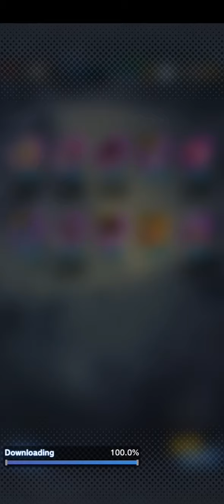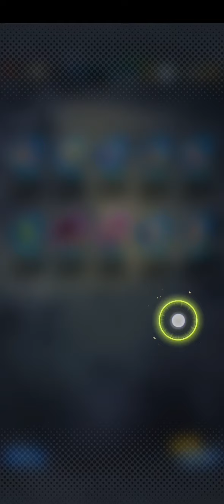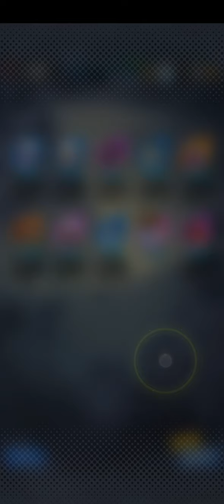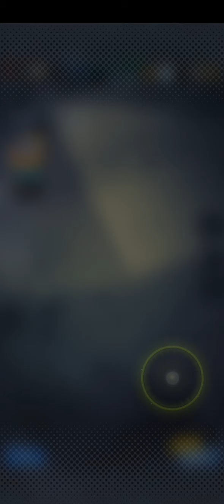Dragon Ball Legends - Got Super Saiyan God SS Gogeta Twice!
Device: iOS
Model: iPad Pro 2020 or 2020 iPad Pro 11 inches
Screen Recorder: Apple’s Screen Recorder App on iOS Devices

⬇️ Download links ⬇️
📱Appstore:
📱Googleplay: